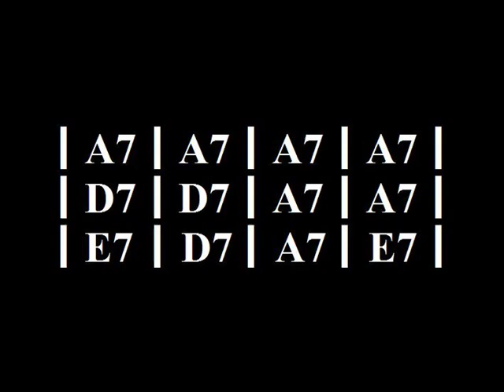Slow blues backing track in A (1 loop = 3 minutes)